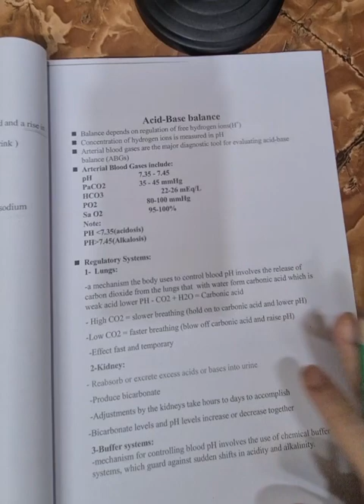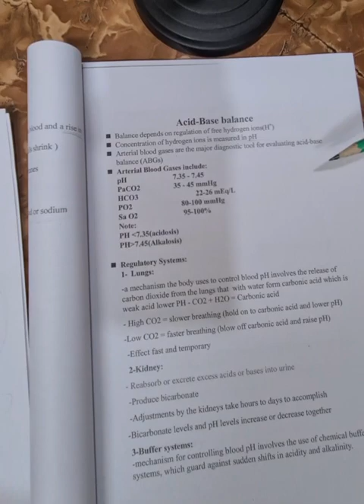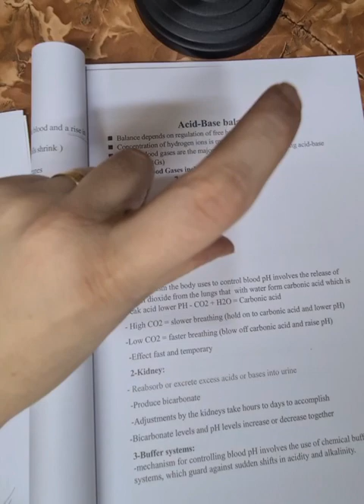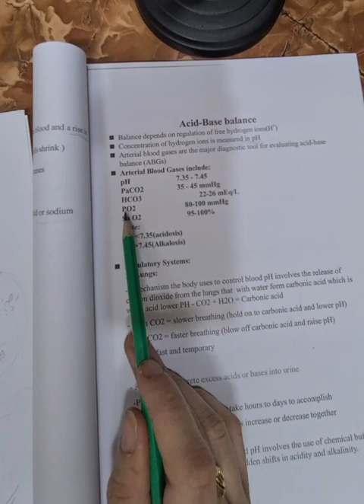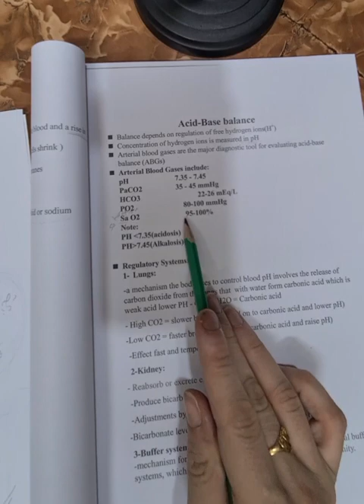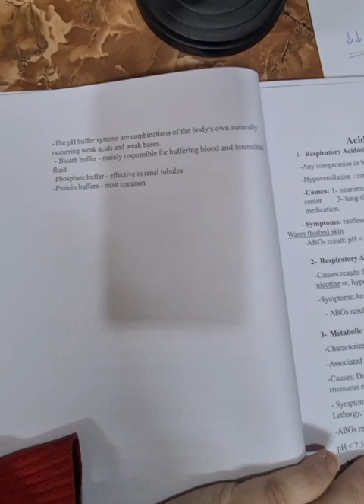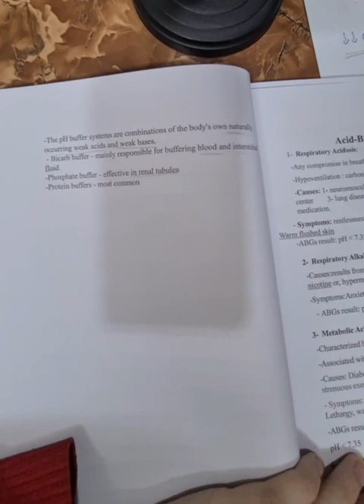كيمياء حيوية طبيه محاضره رقم ٣ الجزء الاول acid base balance